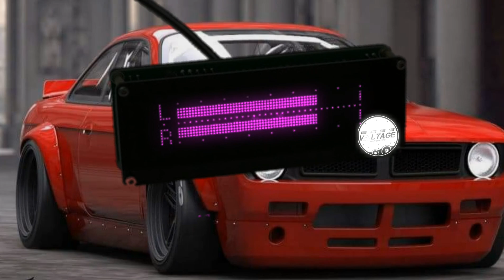Deorro Ft. Los Tucanes De Tijuana - Yo Las Pongo - 《 EPICENTER 》